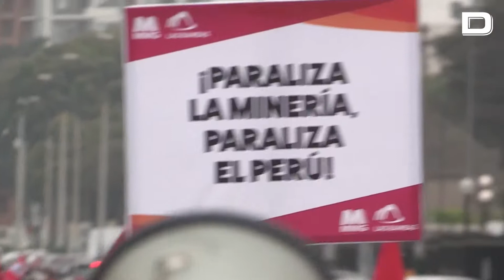Cientos de trabajadores exigen el fin del conflicto en una gran mina peruana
Cientos de trabajadores del sector minero salieron este jueves a las calles de Lima, Cusco y Arequipa para exigir al Gobierno peruano que solucione el conflicto que enfrenta a la empresa gestora de la gran mina de cobre de Las Bambas con las comunidades de la zona que ha paralizado sus operaciones.

"Las Bambas representa el proyecto con la mayor inversión en la historia de Perú y ya lleva 50 días paralizado sin poder reiniciar operaciones. Básicamente, esta marcha busca hacer escuchar la voz de los más de 8.000 trabajadores que se ven afectados", dijo a Efe el gerente de asuntos legales de Las Bambas, Claudio Cáceres.

Vídeo: EFE